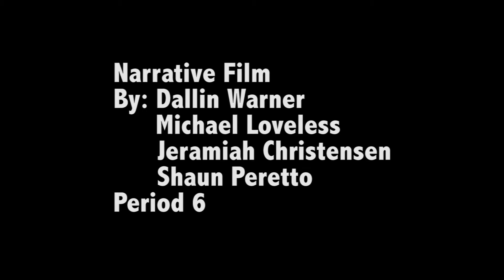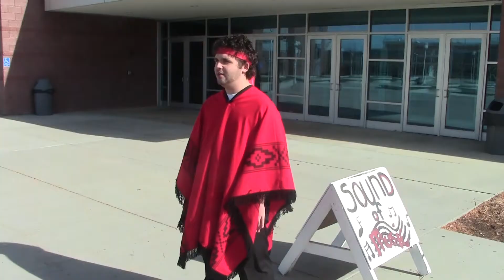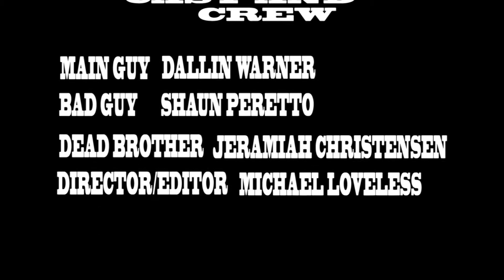RED WOLF GUN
this is a movie i made for my film making class